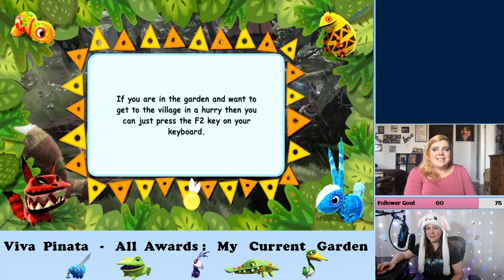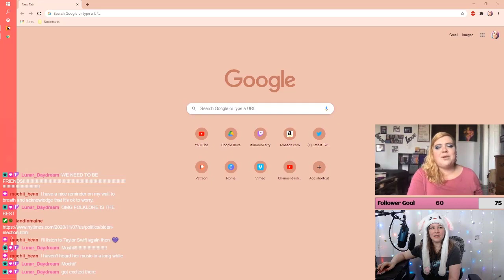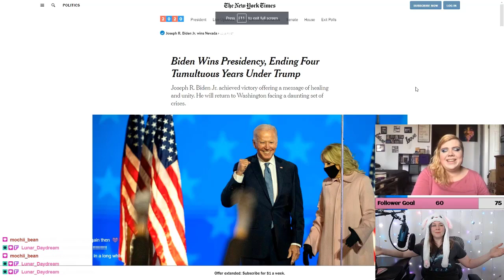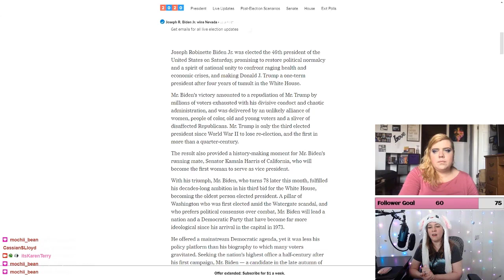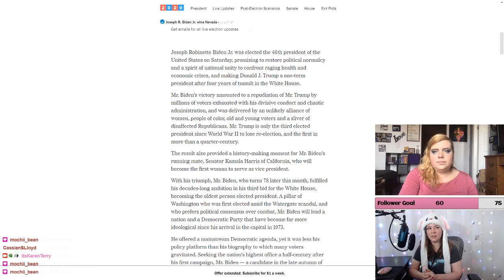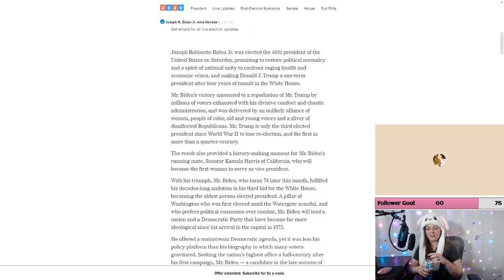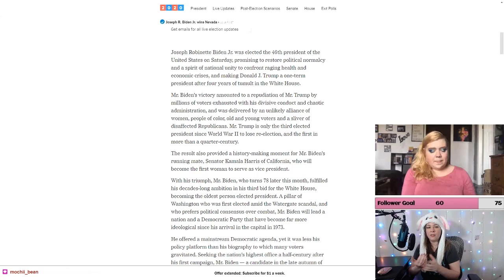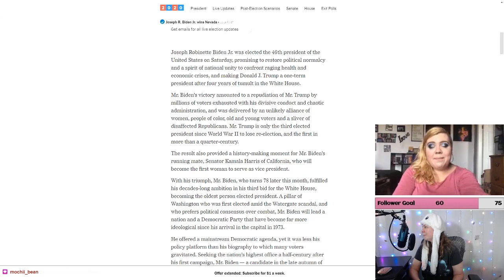The One Where We Talk About Self Care | Karen Plays Viva Pinata Episode 19